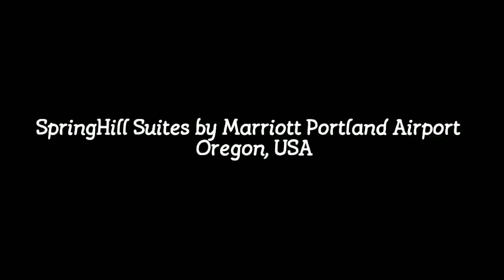SpringHill Suites Marriott Portland Airport, Oregon